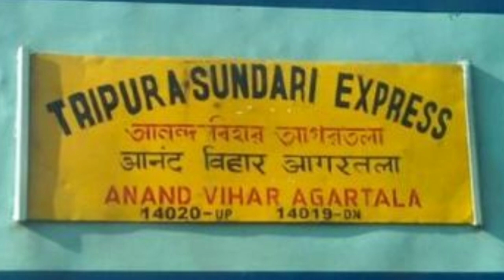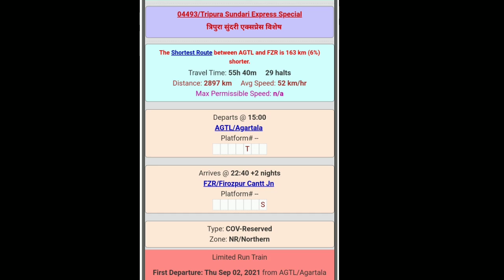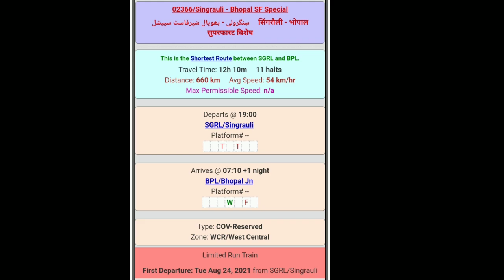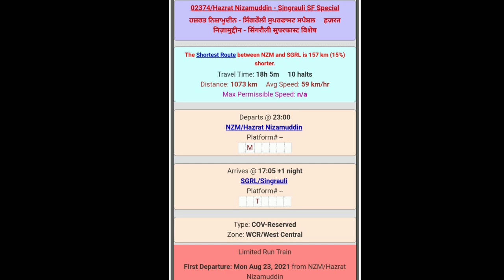फिरोजपुर*बठिंडा*मोगा*लोहिया*हिसार*भोपाल*मैसुर से चलेगी नई रेल।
Tripura sundari kab chalegi.